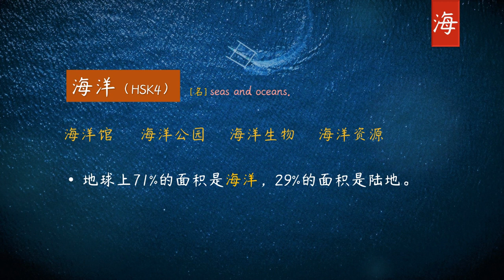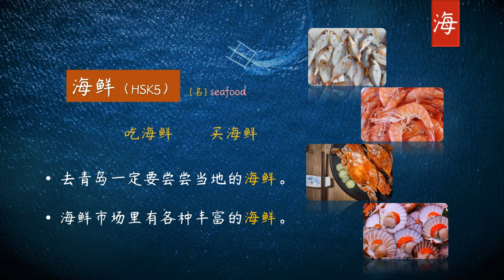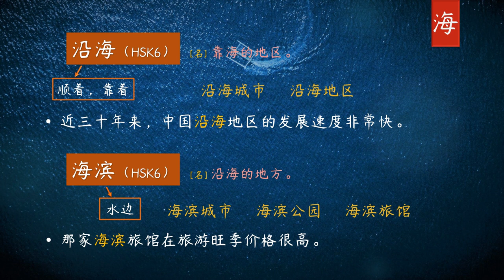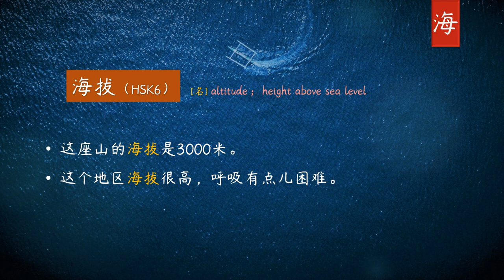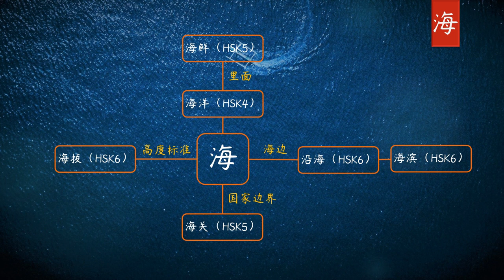HSK5级词汇根字记忆法16. Root-Word:“海”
16. Root-Word:“海”，Words Covered-“海洋、海鲜、海关、海拔、沿海、海滨”